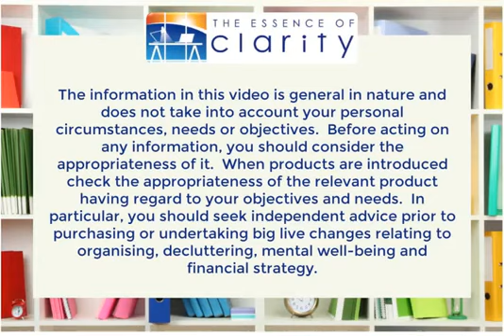The capsule wardrobe works in action Casual Outfits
This video is super exciting as we show how the capsule wardrobe works in action.
In this video, we focus on the casual capsule wardrobe (more dressy / work capsule wardrobe video is on its way).

A capsule wardrobe is a great asset if you want to declutter and get organized as it means you will have fewer clothes, better clothes, you look and feel a lot better on a day to day basis.

It has been a pivotal exercise for me building a capsule wardrobe and a real asset in my toolbox to being more organised.

If you like the idea of the capsule wardrobe have a look at the following videos:

If you have a friend or family member that would benefit from these videos and this information send this content through.